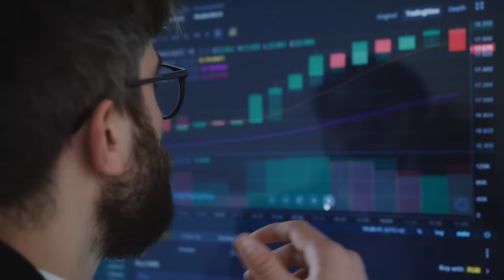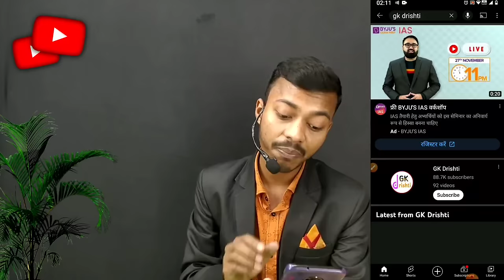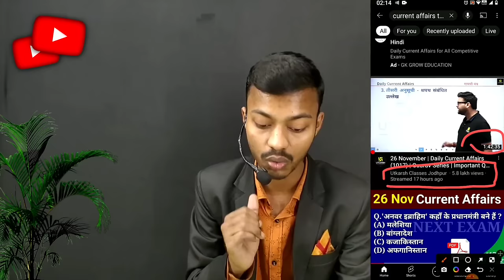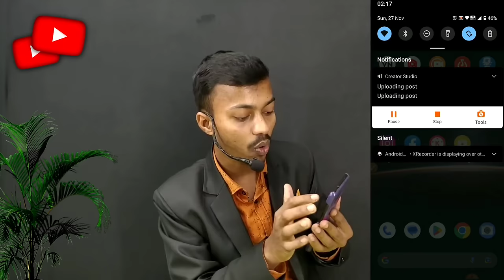🔷Students Ke Liye Best Channel Ideas || Education Video Kaise Banaye ?🤔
धन्यवाद!
 »Channel Owner«
:- Sk Maurya

Head Mic
Wireless Mic
Green Screen
Mobile Phone
Ahuja MTP 20 Mic

kinemaster se gk video kaise banaye